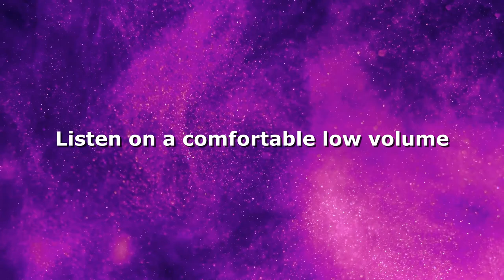🔴 Insomnia Healing Sleep Music: 1.8Hz Delta Waves Binaural Beats Sleeping Sounds - DREAM WAVES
You need to sleep? Be comfortable: Insomnia Healing Sleep Music: 1.8Hz Delta Waves Binaural Beats Sleeping Sounds - DREAM WAVES, (L208.8Hz R207Hz) was to create a relaxing sound that conveys peace and a sense of space.

In this video:
Left Audio: 208.8Hz
Right Audio: 207Hz
Result: binaural beats you hear is 1.8Hz ( Binaural beats Delta Waves )

The binaural beats are an fantasy created by the brain when you heed to two tones with slightly different prevalence at the same time.

Or put another way.

Binaural beats are a perception of sound created by your brain. However, each at a different prevalence and each in a different note, your brain creates an more tone you can hear, If you attend to two tones. This third tone is called a binaural beat. You hear it at the prevalence difference between the two tones.

For specimen, if you mind to one tone at 522 Hz and the other tone at 520Hz, the binaural beat you hear is at 2 Hz. The binaural beat can be heard if the prevalence of each tone in your notice is smaller than 1000 Hz and the difference between the two tones is smaller than 35 Hz.

What Can Binaural Beats Do?
There are binaural beats at different frequencies and each frequency is associated with results that correspond to different levels of brain wave activity.

Delta waves:
Delta waves or delta brain waves are the slowest brain waves. These waves have a frequency between 0.5 Hz and 4 Hz. As you move into deeper stages of sleep, your brain changes from theta waves to delta waves. Dreams can happen. Listening to binaural beats at delta frequencies can help you sleep. Although it also has other benefits.

Delta Waves are linked to:

 Deep sleep
 Healing and pain relief
 Meditation
 Anti-aging: cortisol reduction / DHEA increase
 Access to the unconscious mind

© Copyright & Credits

All the music are original compositions created and produced by Manuel López for the Ananda Music Therapy channel.

They cannot be copied, reused, mixed, reloaded or distributed without authorization.

The graphic elements used in this video are licensed from Pixabay, Pexels and have been republished by the Ananda Music Therapy team.

All audio and video material is the property of the channel. Any copy of the materials is prohibited.

WE DO NOT RECOMMEND LISTENING TO MUSIC FREQUENTLY IF YOU SUFFER FROM EPILEPSY. If you have any concerns or other health problems that you are unsure about, check with your doctor before listening.

DO NOT DRIVE OR USE MACHINERY WHILE LISTENING TO SLEEP MEDITATION MUSIC, BINAURAL PULSES, OR GUIDED SLEEP RELAXATION.